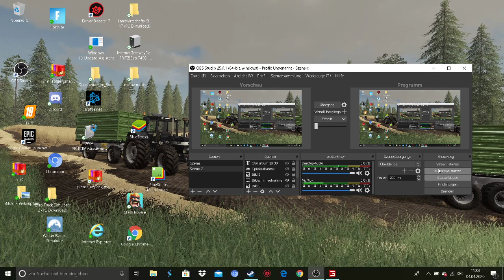Ls19 Hof Bergmann Beim Sähen festgefahren Der Rea braucht ein Update #15